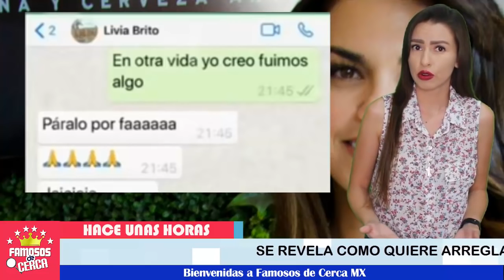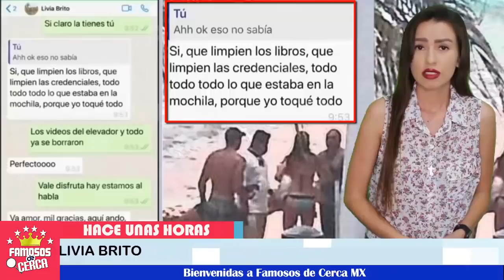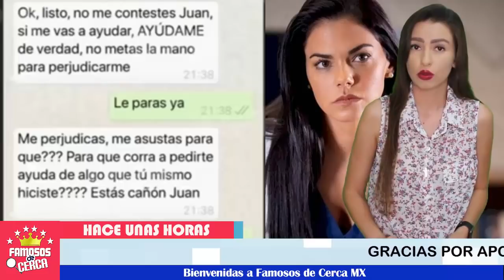💥😱 ¡ Livia Brito 𝗦𝗲 𝗛𝘂𝗻𝗱𝗲 𝗠á𝘀 𝗦𝗲 𝗥𝗘𝗩𝗘𝗟𝗔𝗡 𝗠á𝘀 𝗣𝗿𝘂𝗲𝗯𝗮𝘀 ! 🚨🔔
La actriz hizo 𝘂𝘀𝗼 𝗱𝗲 𝘀𝘂𝘀 𝗶𝗻𝗳𝗹𝘂𝗲𝗻𝗰𝗶𝗮𝘀 para poder librarse de sus acciones inadecuadas.

 BIENVENIDOS!!!